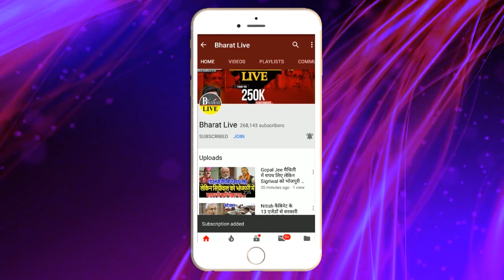मच गया भगदड ! दिल्ली मे बैठक से पहले बिहार JDU मे भारी बवाल नीतीश के एक और करीबी JDU से भागने के...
मच गया भगदड ! दिल्ली मे बैठक से पहले बिहार JDU मे भारी बवाल नीतीश के एक और करीबी JDU से भागने के फिराक मे